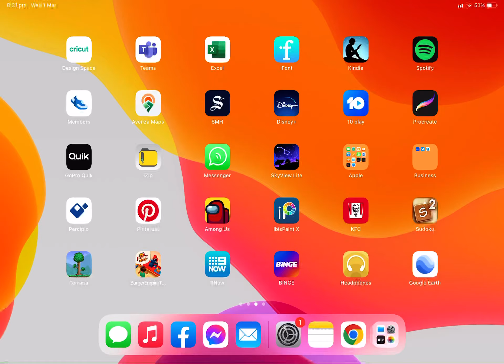Upload kml to google earth